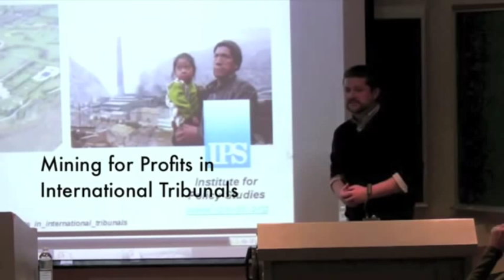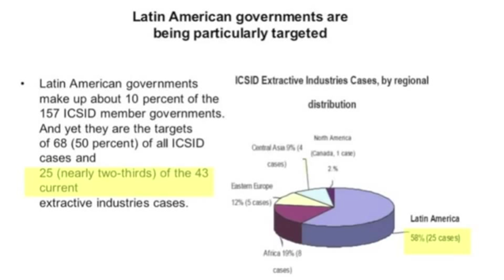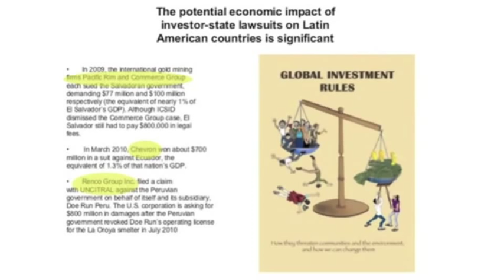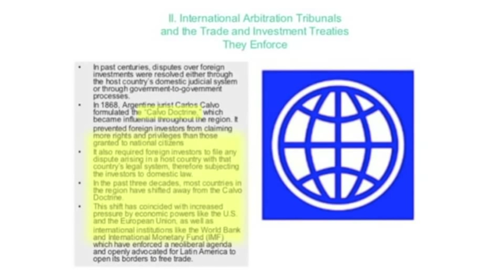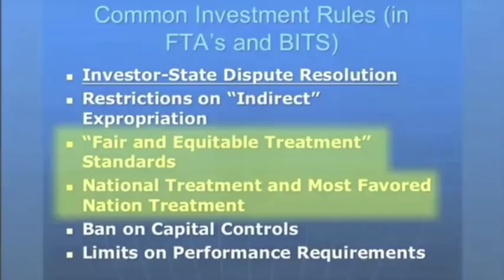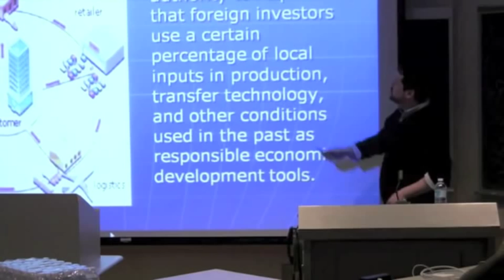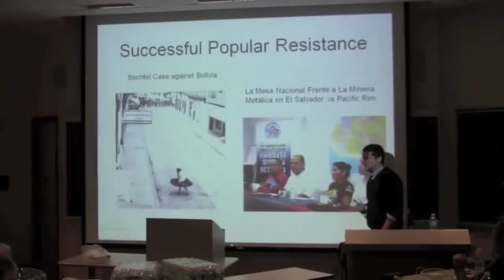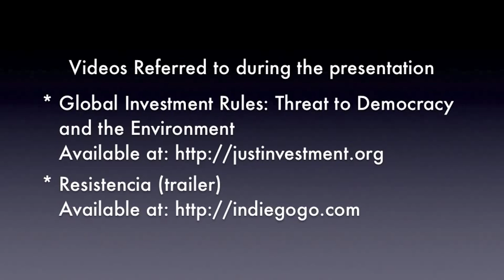Manuel Rocha: Eroding Democracy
Manuel Pérez Rocha is an Associate Fellow at the Institute for Policy Studies in Washington D.C. He is also the Coordinator of Networking for Justice in Global Investment, and is a member of the Mexican Action Network on Free Trade (RMALC).